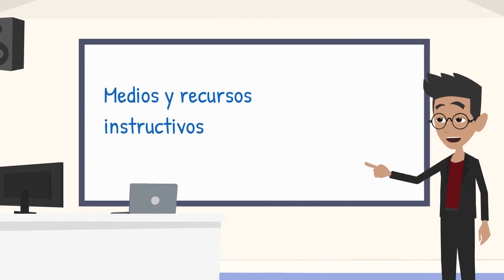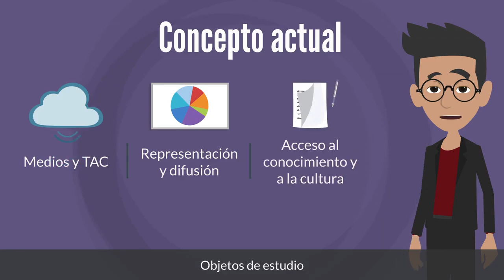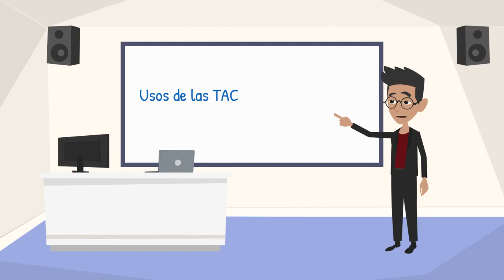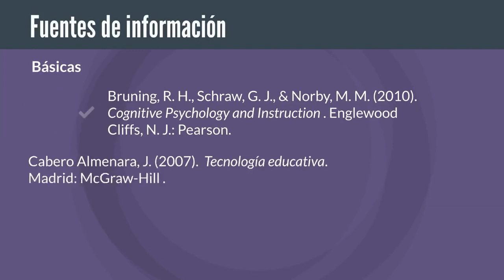Concepto de Tecnología Educativa